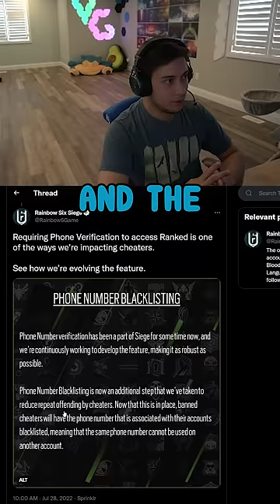Siege got an anti-cheat update...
Their next step in stopping cheaters is adding something they said was added months ago...